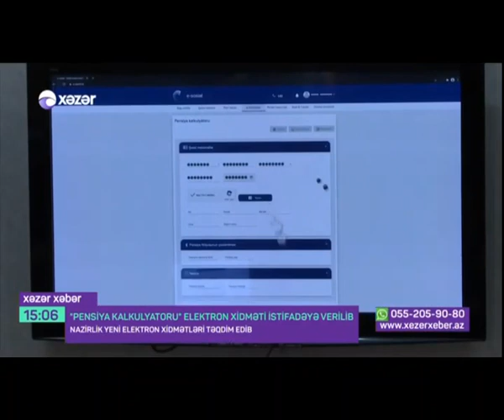Pensiya kalkulyatoru elektron xidməti istifadəyə verilib